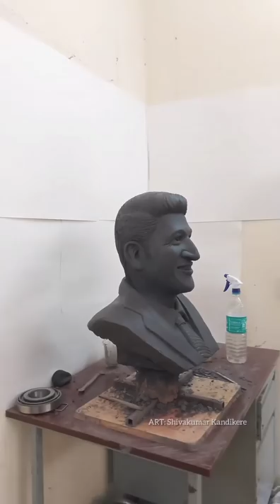Punith Rajkumar sculpture by Shivakumar Kandikere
Making clay sculpture, Sculpture work, punithrajkumar, sculpture art work,